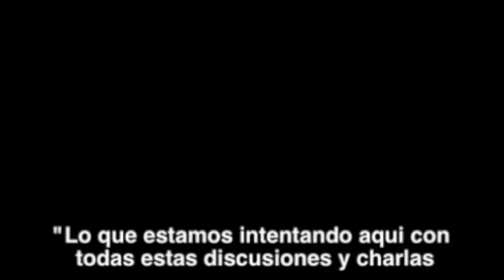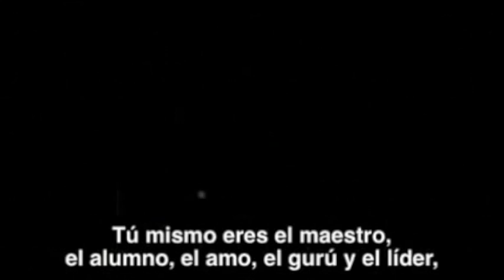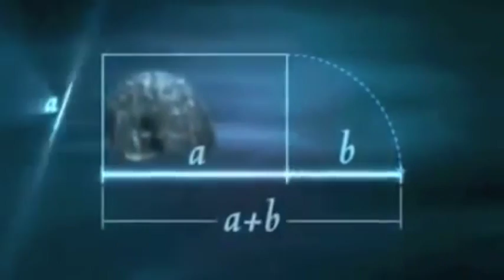El Número Áureo (Jiddu Krishnamurti)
El Número Aureo

Se representa con la letra griega Tau (Τ τ),3 por ser la primera letra de la raíz griega τομή, que significa acortar, aunque encontrarlo representado con la letra Fi (Φ,φ) es más común.

Se trata de un número algebraico irracional (su representación decimal no tiene período) que posee muchas propiedades interesantes y que fue descubierto en la antigüedad, no como una expresión aritmética sino como relación o proporción entre dos segmentos de una recta; o sea, una construcción geométrica. Esta proporción se encuentra tanto en algunas figuras geométricas como en la naturaleza: en las nervaduras de las hojas de algunos árboles, en el grosor de las ramas, en el caparazón de un caracol, en los flósculos de los girasoles, etc.

Asimismo, se atribuye un carácter estético a los objetos cuyas medidas guardan la proporción áurea. Algunos incluso creen que posee una importancia mística. A lo largo de la historia, se ha atribuido su inclusión en el diseño de diversas obras de arquitectura y otras artes, aunque algunos de estos casos han sido cuestionados por los estudiosos de las matemáticas y el arte.